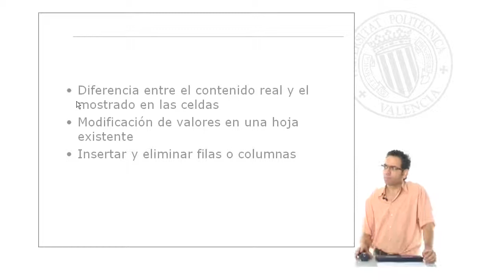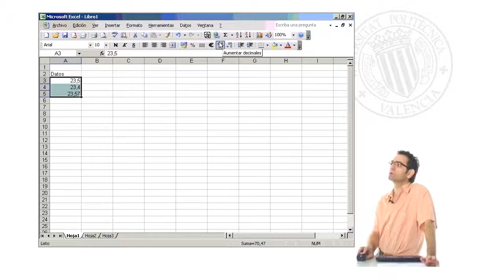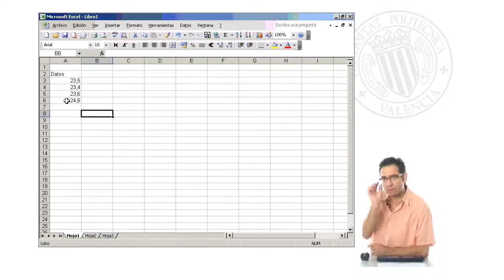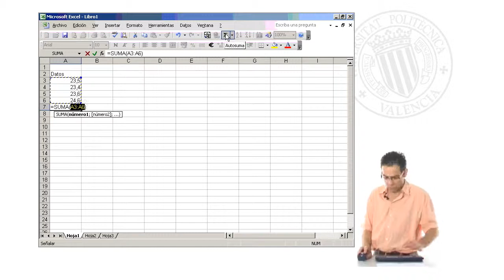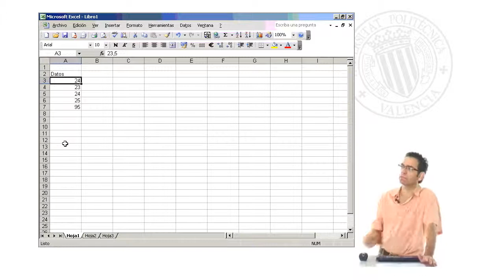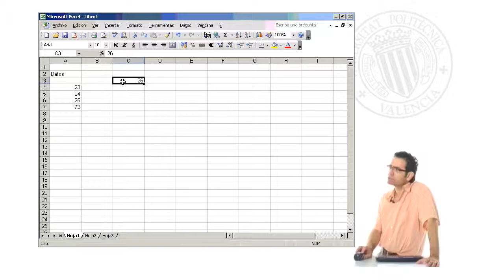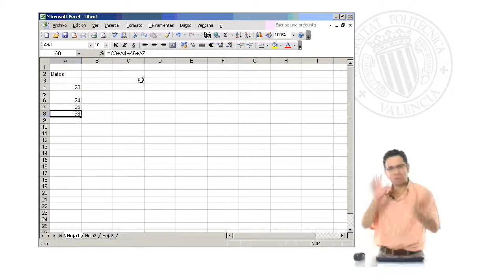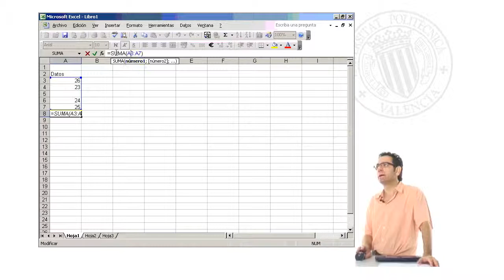Trabajando con la hoja | 22/77 | UPV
Título: Trabajando con la hoja

Descripción automática: En este video se discuten varias consideraciones importantes al trabajar con hojas de cálculo, particularmente en lo que respecta al formato de los datos y la manipulación de las celdas. Se enfatiza la diferencia entre el contenido real de una celda y su visualización, resaltando que los formatos aplicados afectan cómo vemos los datos, pero no alteran su valor real. Al introducir números decimales y aplicarles formatos, se sugiere usar el mismo número de decimales para datos similares para mantener la coherencia visual y facilitar la lectura.

Se explica el concepto de redondeo y cómo afecta la visualización de los números, pero no su valor real subyacente, el cual puede ser visto en la barra de fórmulas. Este concepto es relevante para comprender que las celdas pueden mostrar datos redondeados sin que esto influya en los cálculos realizados con su valor real.

Posteriormente, se advierte sobre los cambios en los resultados de las fórmulas cuando se insertan o eliminan filas y columnas. Se hace una distinción entre referencias individuales a celdas y referencias a rangos, y cómo estas últimas pueden adaptarse automáticamente a inserciones o eliminaciones, alterando así los valores a los que hacen referencia.

En general, se destaca la importancia de entender la diferencia entre la presentación de los datos y su valor real para evitar confusiones al realizar cálculos o modificar la estructura de una hoja de cálculo.

Curso: Este vídeo es el 22/77 del curso Curso Excel 2003 - Nivel 1 | Universitat Politècnica de València (UPV).